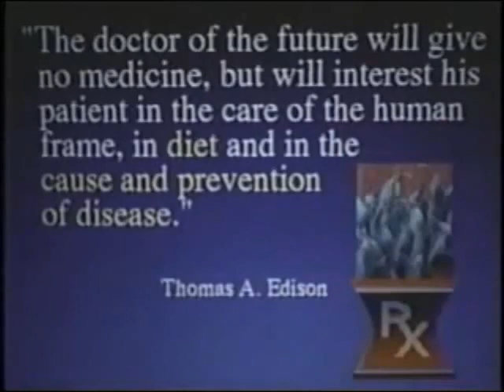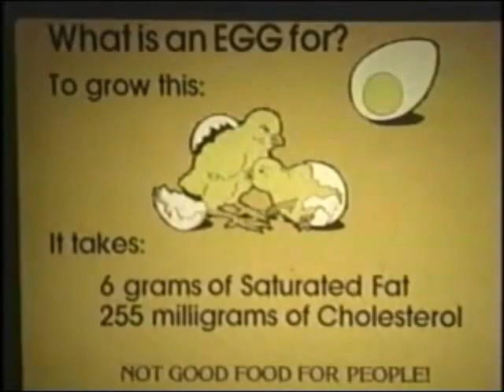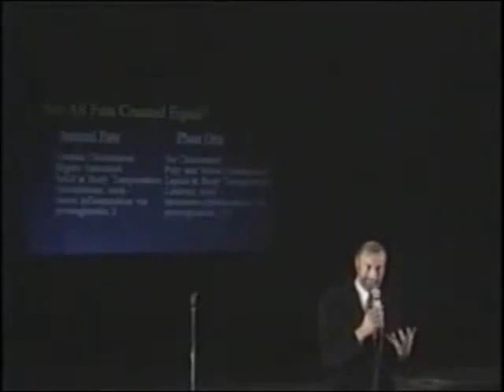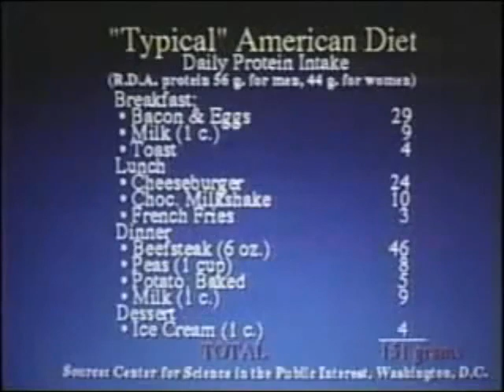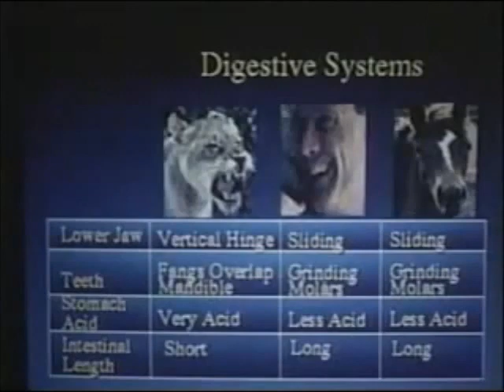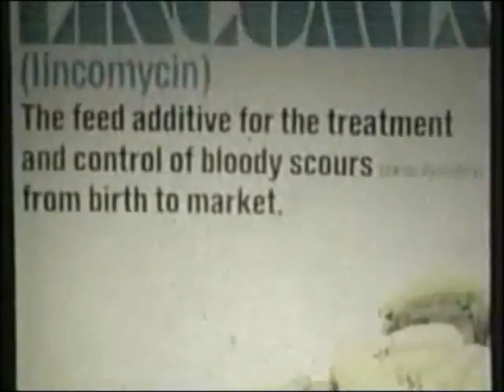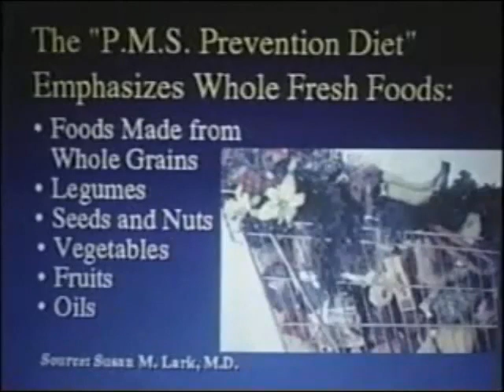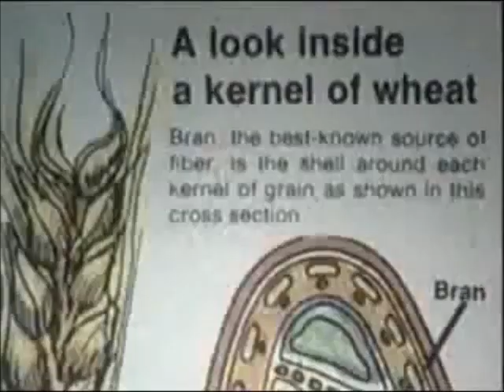"Foods That Kill" - Dr. Michael Klaper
Official Website for Dr. Michael Klaper